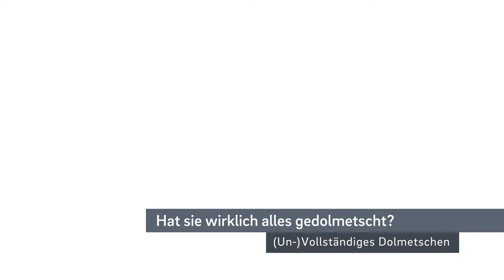Hat sie wirklich alles gedolmetscht? (Un-)Vollständiges Dolmetschen [teilweise untertitelt]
Ein Lehrfilm für Fachpersonen zum Thema "Herausforderungen: Irritationen und mögliche Auflösungen in gedolmetschten Gesprächen"  - von diesem Video steht zudem noch eine Version ohne Untertitel zur Verfügung

Die Handlung wurde auf Grundlage eines Drehbuchs improvisiert. Die Darsteller_innen sind authentische Personen, die alle selbst Fachpersonen, Dolmetscher_innen bzw. Kund_innen, Klient_innen oder Patientinnen waren oder sind.

Darsteller_innen

Fachperson: Silke Koppermann
Dolmetscherin: Ella Nikulina
Klientin: Anna Chesnokova

Crew

Sprecherin: Siri Keil
Redaktion: Sarah Achter, Christoph Breitsprecher, Lena Emch-Fassnacht, Saskia Hanft-Robert, Prof. Dr. Mike Mösko, Michael Müller
Drehbuch: Christoph Breitsprecher, Lena Emch-Fassnacht, Michael Müller
Regie: Andreas Theurer
Kamera: Oliver Eckert
Kamera-Assistenz: Lasse Ohsten
Licht: Oliver Eckert
Montage: Georg Krefeld, Andreas Theurer
Ton: Michael Gentner
Tonmischung: Gavin Weiss
Maske: Pauline Weidner
Requisite/Ausstattung: FTA, Pawel Podborski FTA
Runner: Jan Hense
Motiv: dock europe, Björn Paetzold
Catering: Cantina fux & ganz, Uwe Roth
Kamera-Equipment: avt plus, Lea Schröder, Blickwechsel, Gerd Samland
Licht-Equipment: Electric Sun, Jan-Peter von Borstel
Filmversicherung: Media Assurances, Roman Schaller
Produzent Dreh: Andreas Theurer
Produzent Postproduktion: Georg Krefeld

Beiträge zur inhaltlichen Konzeption der Filme

Feyza Evrin, Helga Barbara Gundlach, Nazmi Kurtaj, Dr. Margarete Mehdorn, Nicolas Moumouni, Jessica T. Mueller, Ella Nikulina, Nancy Opoku-Mensah, Claudia Pausch, Selvinaz Pek, Tatjana Rama, Rabih Sacher, Jan Schröder, Mona Shaikh, Helen Zeggai

Frederik Busch, Doreen Grahl, Alexandra Gramatke, Sabine Henning, Utta Hoffmann, Sven Lewerentz, Tanja Van De Loo, Rolf Königshausen, Susanne Warnecke